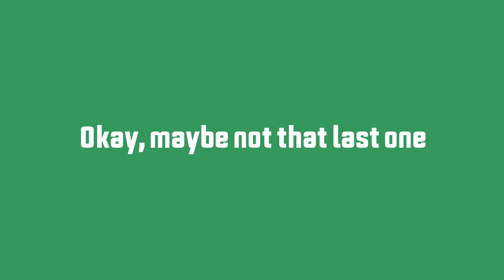The New Eight Wonders of the World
From the pyramids of Chichén Itzá to the monumental scale of the Great Wall of China, the New Seven Wonders of the World are truly a sight to behold. But what if I told you there was another?

Take a trip with us to Jamaica, where the sea moss flows plentiful from the crystal clear waters of the Caribbean Sea. Only in waters this blue could you find an algae this good. That's why we consider it one of the great wonders of the world.

Credit to Adrien JACTA, Stefano Barbieri, Bhargava Marripati, Kelly Lacy and Caio from Pexels for the clips.